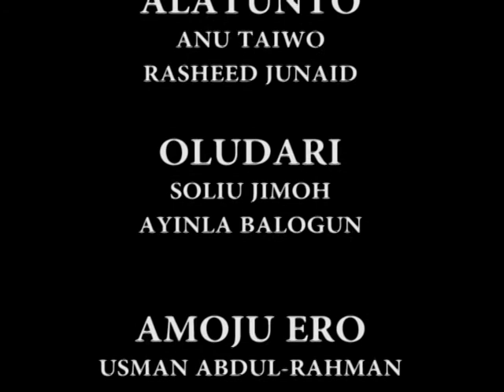OBA ONIKEE THURSDAY 14TH MAY, 2020